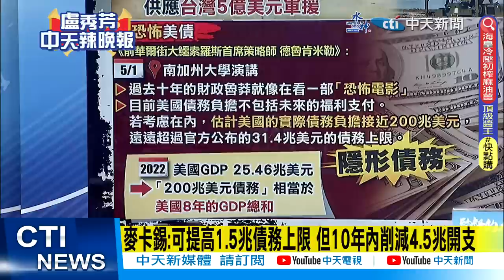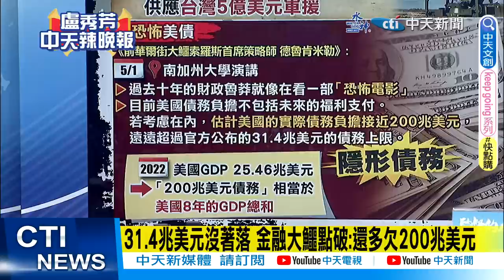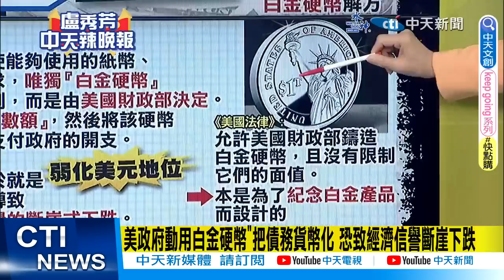【每日必看】白金硬幣償美債 美元信用恐一夜間崩塌.對外幣大貶值｜麥卡錫:可提高1.5兆債務上限 但10年內削減4.5兆開支 20230507